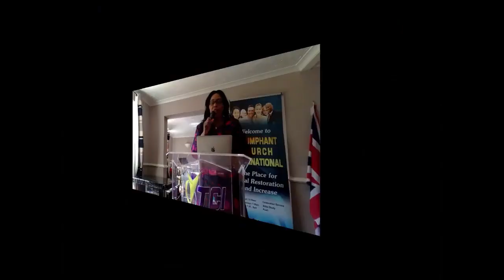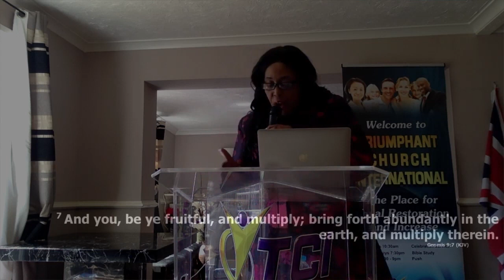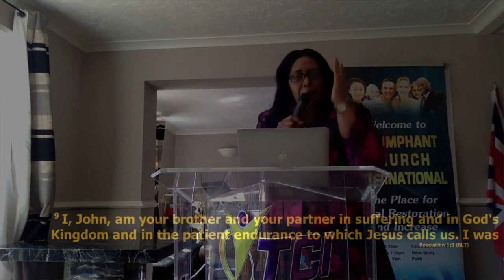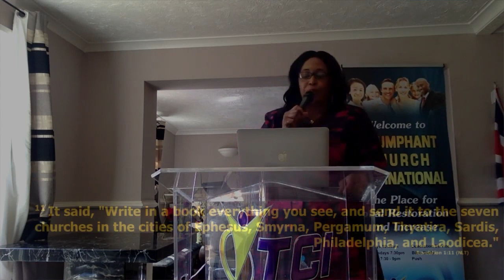Lock Down Impact on Believers by Pastor Marjorie Esomowei